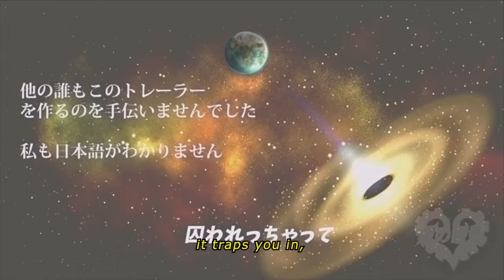Sucker for Love: First Date - Announcement Trailer